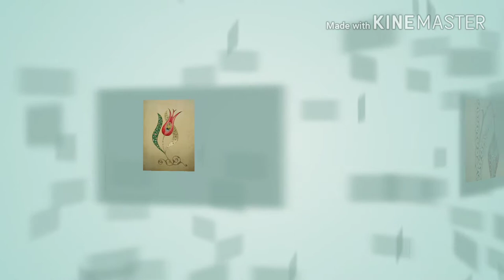Tezhip Islamic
Tezhip  calligraphy and design